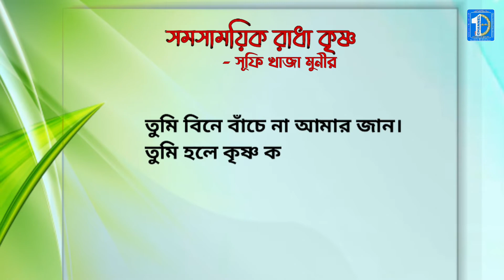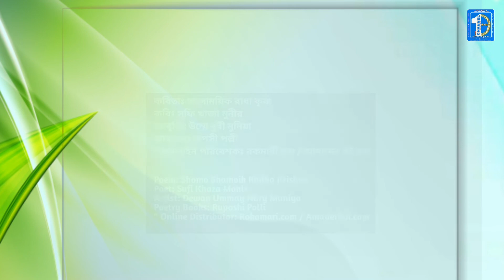সমসাময়িক রাধা কৃষ্ণ ( কবিতা) | সূফি খাজা মুনীর | Channel Sufi Songeet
সমসাময়িক রাধা কৃষ্ণ
-সূফি খাজা মুনীর

কাজল কালো আঁখি গো তোমার
মেঘ কালো চুল,
অভিমান ছাড়ো প্রিয়
ক্ষমা কর আশেকের ভুল।
প্রাণ বিনা দেহ- দেহ বিনা প্রাণ
তুমি বিনে বাঁচে না আমার জান।
তুমি হলে কৃষ্ণ কালো
রাধিকার প্রাণ
জগৎ মাঝে সকল রাধে
কৃষ্ণ পদে দেহ মনো প্রাণ
অকাতরে বিরান ভূমি করে দেয় দান।